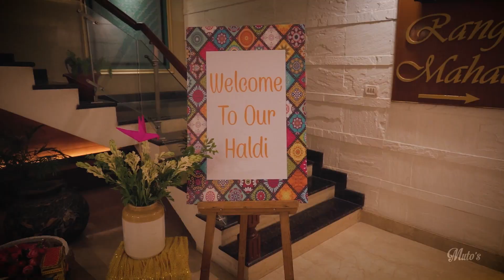Wedding Trailer | Radhika & Nijit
Life is strange, You will never know How a stranger will become ur Friend and when u fall in Love.
This is the Story of two strangers becoming friends and then Love Birds and then Finally Life Partners. Just like a Dream.